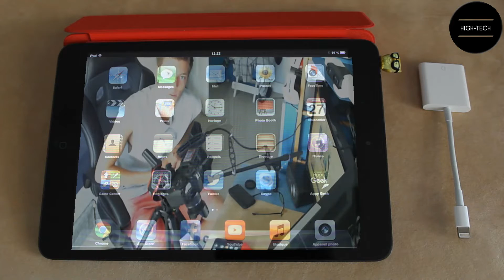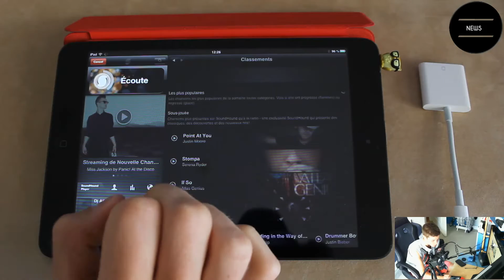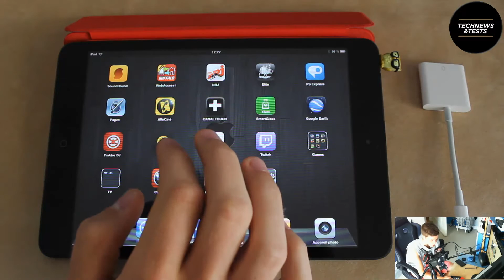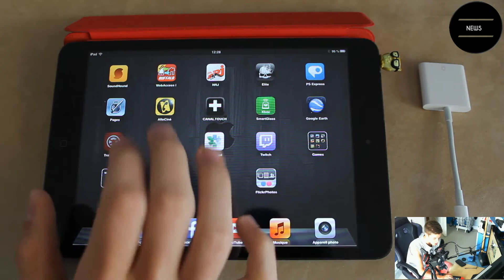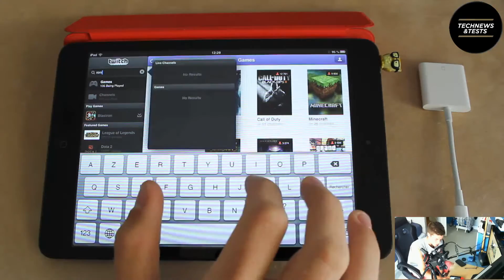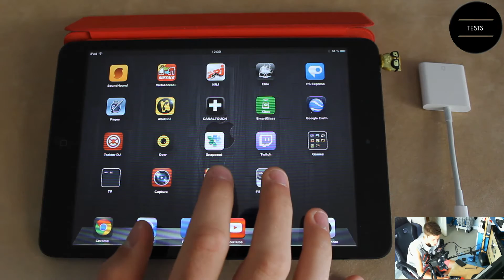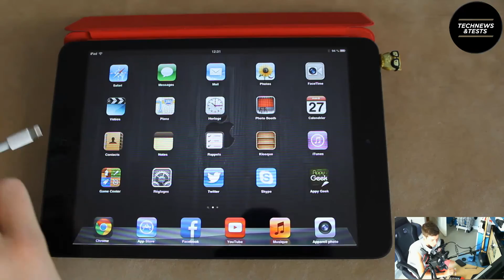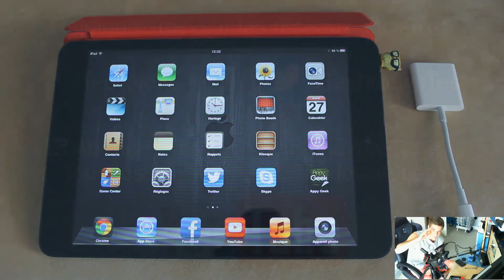Mon iPad Mini│Présentation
Voici tout ce que j'utilise sur mon iPad Mini .
Liens des logiciels utilisés :
( Jeux BadLand que je recommande !
Liens
Retwitter la vidéo